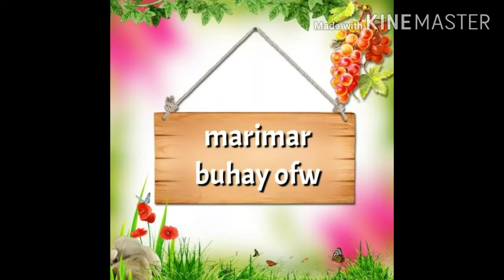How to cook fried pork horfun or flat rice noodles